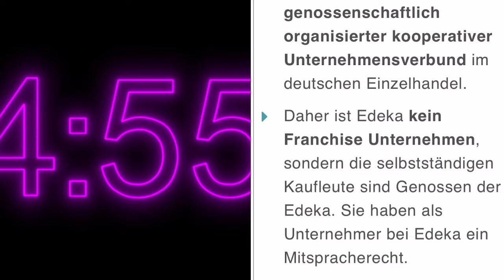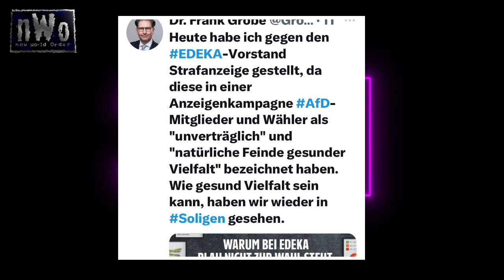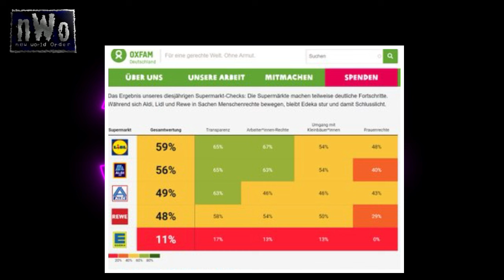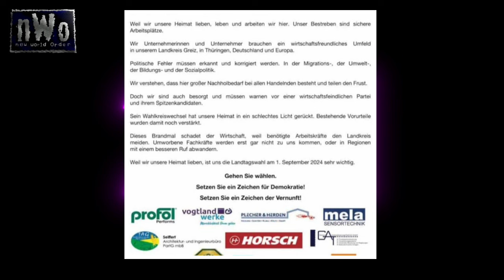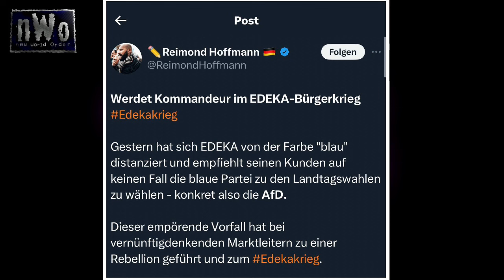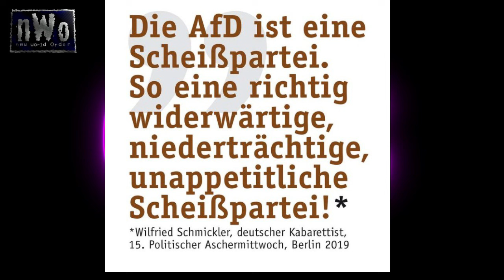Boykottaufrufe - Anti AFD Kampagne von Edeka - Rechte empört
Bilder,

Höcke,

Erfurt – Eine Woche vor der Landtagswahl in Thüringen hat der dortige Landeschef der AfD, Björn Höcke, eine Gruppe deutscher Familienunternehmen angegriffen, weil sie sich für Vielfalt und Demokratie eingesetzt haben. Wörtlich wünschte Höcke auf einer Wahlkampfveranstaltung in Sömmerda den Unternehmern „schwere, schwere wirtschaftliche Turbulenzen“. Das wollen die sich nicht gefallen lassen – und geben Konter.

Edeka Marktbesitzer,

Filialleiter beschweren sich im Netz und distanzieren sich: Die Anti-AfD-Werbung von Edeka vor den Wahlen in Sachsen und Thüringen lehnen sie ab. Manche sprechen schon vom „Edeka-Krieg“.

Edeka,